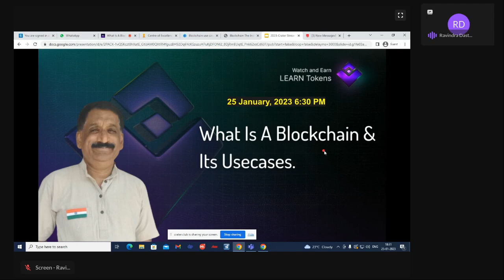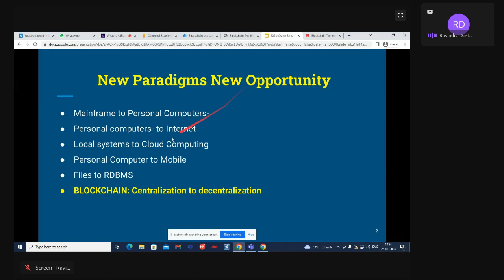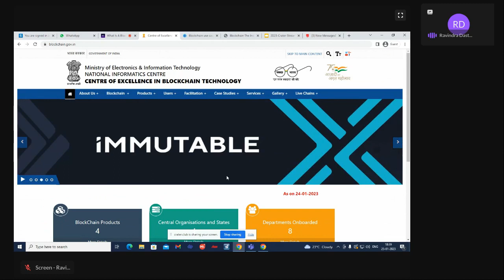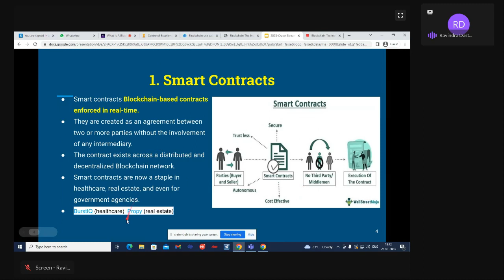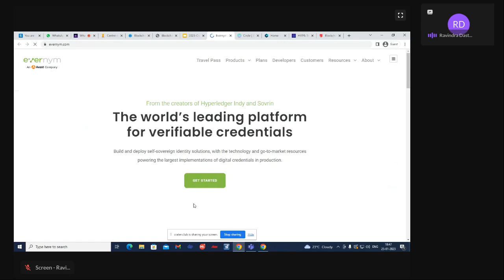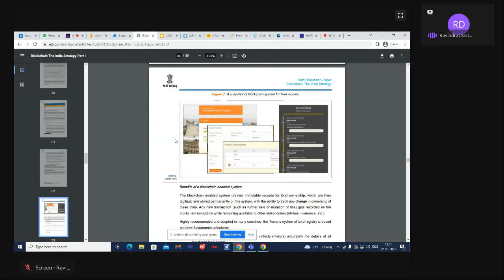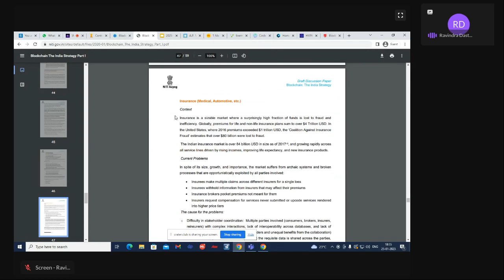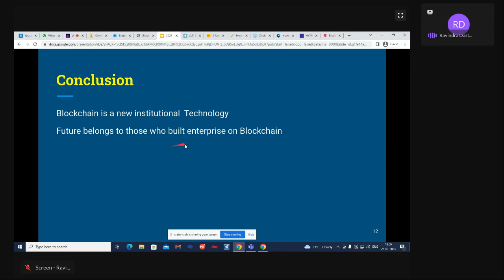Blockchain : Use Cases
Blockchain is a general purpose transaction and asset management system